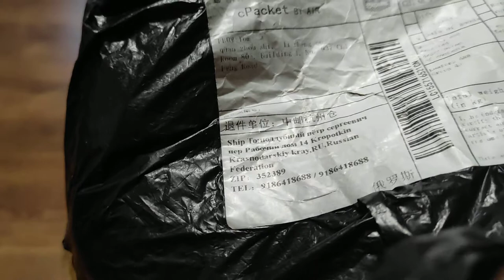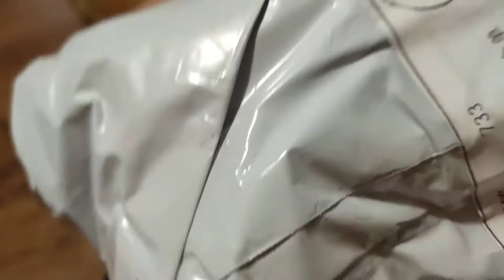купил кросы Fila )))